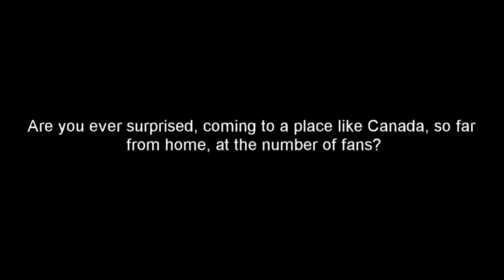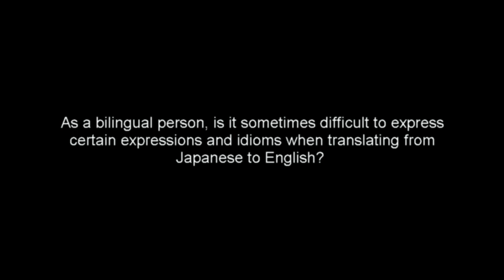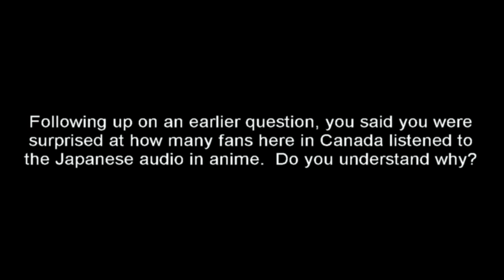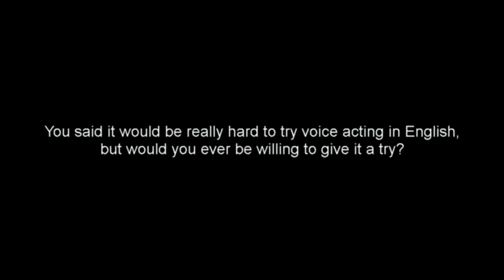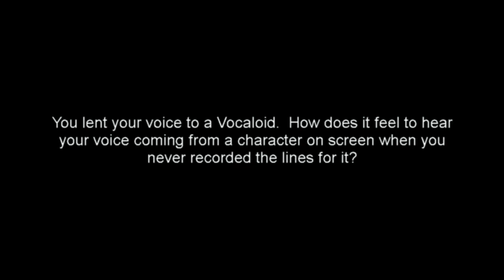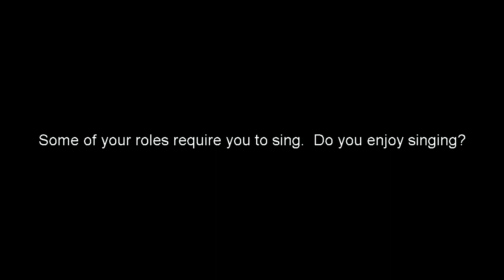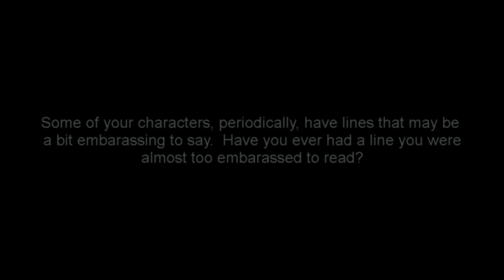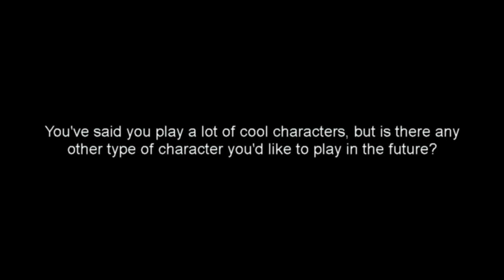[Convention Hopper] Anime North 2012 - Interview with Yuu Asakawa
Raven and a few other sit down with Yuu Asakawa, voice of Shinonome Satsuki from Koi to Senkyo to Chocolate, Aoyama Motoko from Love Hina, and Rider from Fate/Stay Night for an interview.